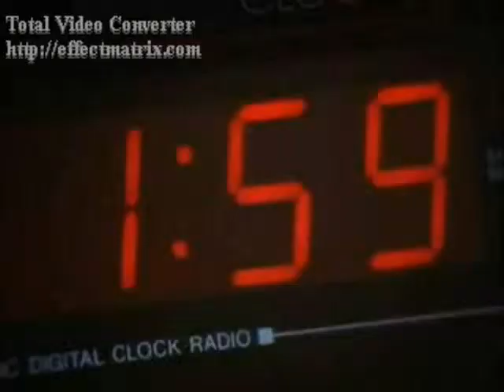What About Everything (Multifandom)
MV tribute to...well... everything!